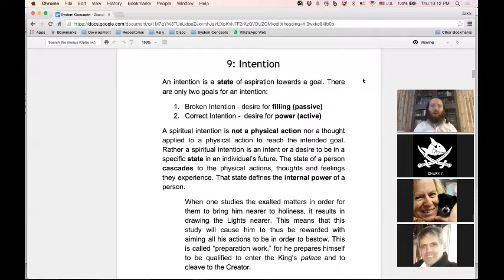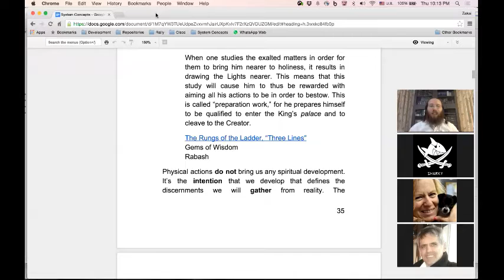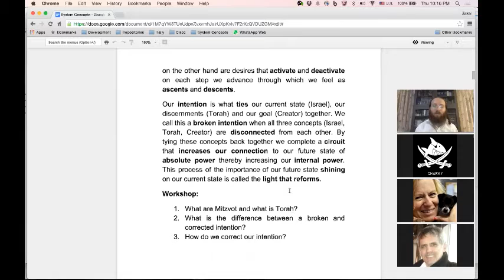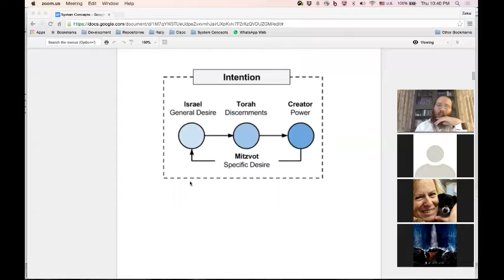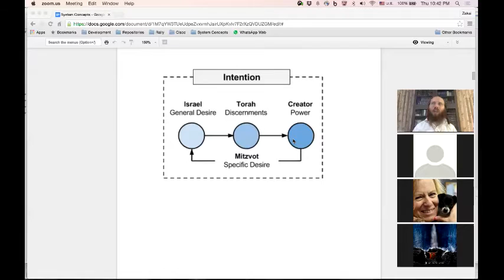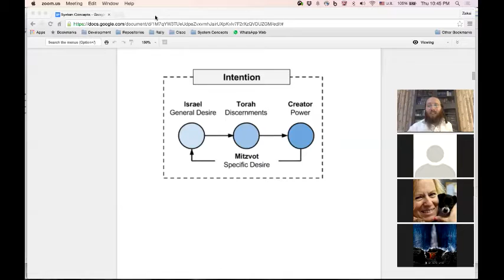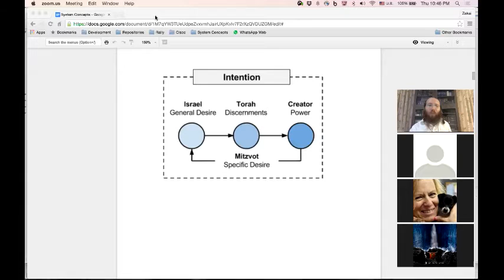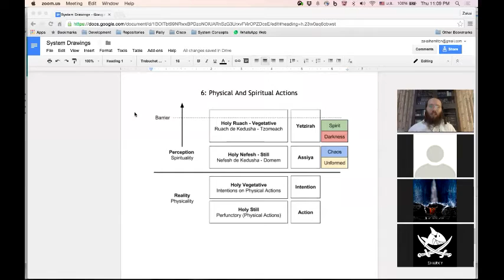System Concepts: Article #9 - Intention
Discussion of the system concepts article "9: Intention"